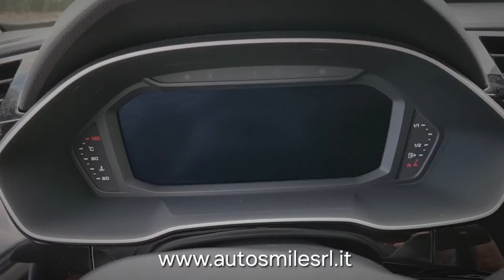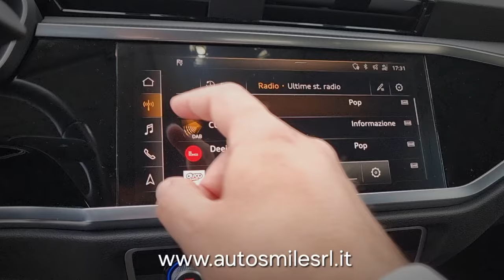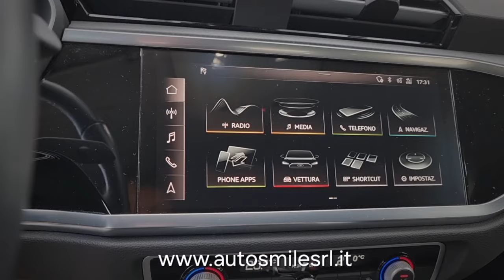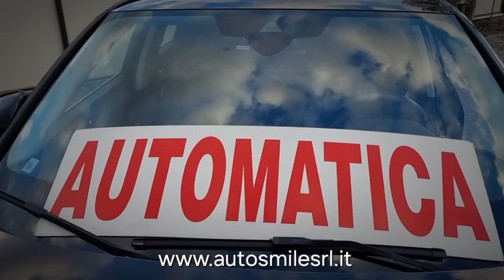AUDI Q3 Sportback 35 TDi 2.0 150cv S-Tronic BUSINESS PLUS / anno 04.2021 / Tagliandi ufficiali AUDI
Il carisma di un SUV coupé.
L’estetica e lo stile suggestivo da coupé incontrano la potenza e la versatilità tipiche di un SUV: è Audi Q3 Sportback.

Gli esterni.
La linea discendente del tetto confluisce nei montanti D leggermente inclinati e culmina nello spoiler posteriore.

Design che guarda al domani.
La parte frontale di Audi Q3 Sportback è dominata dall’ampia griglia Singleframe ottagonale a nido d’ape e dalle prese d’aria laterali. La silhouette da coupé è inconfondibile: la linea fluida del tetto leggermente inclinata, il lunotto basso e i tratti decisi dei fari sono le peculiarità del posteriore.

Il divertimento è di serie.
Per offrirti il massimo piacere di guida, Audi Q3 Sportback è dotata di serie di numerose tecnologie che migliorano la dinamica su strada.

Accessori:
• Cerchi in lega AUDI 18”
• Barre longitudinali al tetto
• Chiusura centralizzata con comando a distanza + Antifurto
• Fari FULL LED + Fendinebbia + Frecce dinamiche
• Specchietti elettrici sbrinabili e richiudibili elettricamente
• Vivavoce Bluetooth
• Autoradio MP3 USB e comandi al volante + Android Auto e AppleCarplay
• Servosterzo
• Sedili posteriori sdoppiabili
• Bracciolo centrale anteriore e posteriore
• Vetri elettrici (anteriori e posteriori)
• Sensori di parcheggio (anteriori e posteriori)
• Antifurto
• Climatizzatore automatico bizona
• Navigatore satellitare
• Sedile di guida e passeggero regolabili in altezza
• ABS + ESP
• Lane assistant
• Front assist
• Cruise control adattativo + limitatore di velocità
• 5 Poggia testa + AirBag
• Virtual Cockpit
• Computer di bordo
• Driving mode select